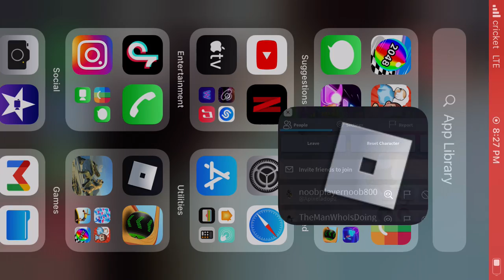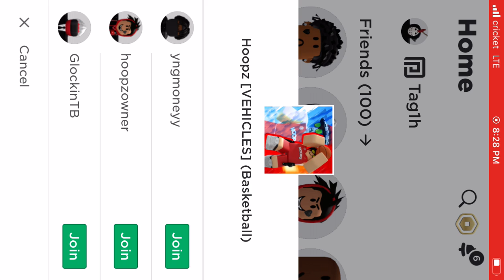March 27, 2022